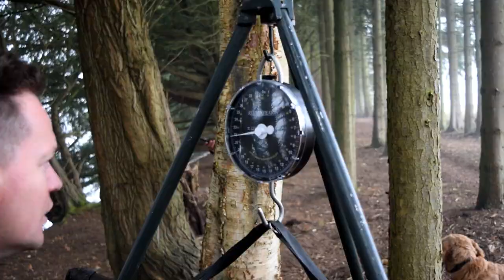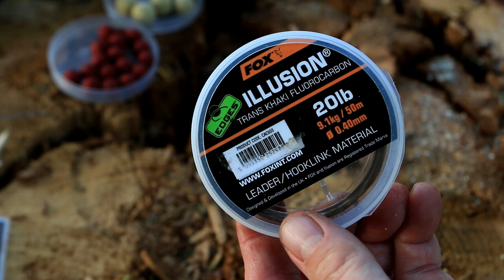** CARP FISHING ** BOATHOUSE FISHERIES, NEW DAY TICKET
CarpFiles new film at the awesome Boathouse Fisheries, A new day ticket water. Join Dean Watson & Henry the carp hound as they show you round the new water & show case some of the stunning carp that live there.